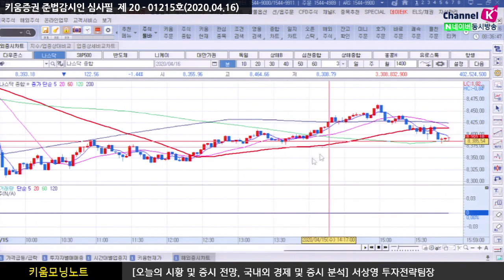[주식투자][시장분석] 서상영의 모닝노트 / 현실화된 경기 침체, 오늘 국내 시장은? (20.04.16)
국제유가 계속 빠지고 기업들의 실적 부진 에너지, 금융 섹터는 하락
하지만 막판에 낙폭 축소 뉴욕 주지사 "조만간 경제 재개를 온건하게 추진하겠다."
IMF에서 글로벌 성장률을 지난 1월에는 +1.3%로 발표
하지만 이번 발표 -3%으로 하향 조정 발표 내년 성장률은 상향 조정
시장은 경제 재개의 코멘트와 코로나 피크아웃 호재성 재료에도 하락 그동안 호재성 재료에는 선반영이 되어 있었기 때문으로 보임
미국 기업 실적 발표, 실물경제지표 등 현실이 보이는 악재성 재료에 반응을 더 하는 것으로 보임

미 증시 실물경제지표의 하락, 실적 둔화는 수출이 많은 국내 증시에 부정적 요인 호재성 재료는 이미 선반영 상태
미 증시 하락 요인에 더 큰 반응을 할 것으로 예상

04/16 현실화된 경기 침체 우려 부각되며 부진